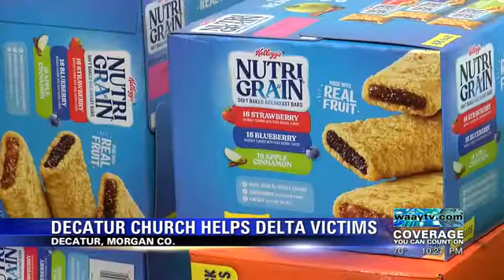Decatur Church Helps Delta Victims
The Group from Decatur Church of Christ Just Returned from Helping Victims of Hurricane Sally